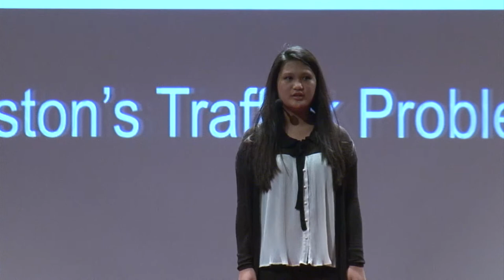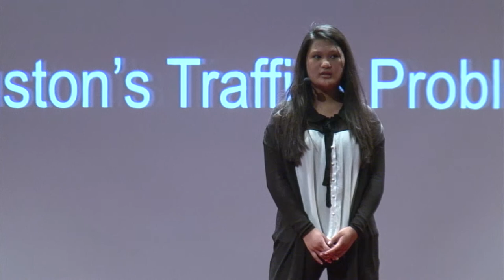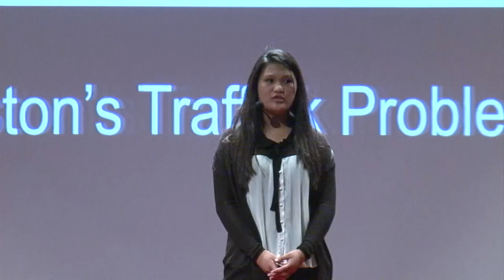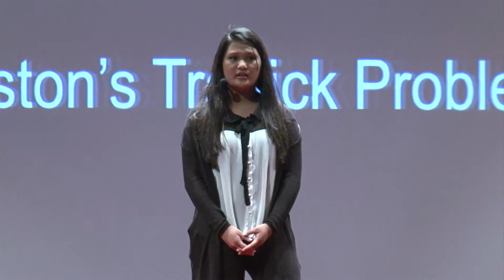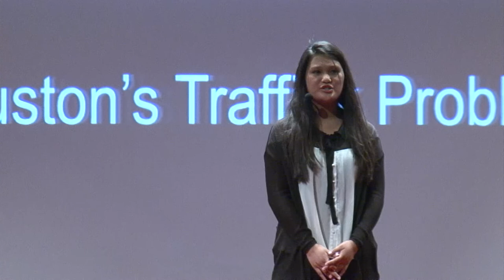Houston's trafficking problem | Erika Hernando | TEDxChallengeEarlyCollegeHighSchool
Beginning in Middle School, Erika Hernando understood the levity of human trafficking - in a well-researched and at times difficult talk - Erika looks at human trafficking in the Houston area - and whether the voice of a single high school student can make a difference.

Erika is a senior at Challenge Early College High School and will be attending the University of Texas - Dallas in the Fall. Erika's work focused on understanding the impact that a single voice can have to counteract human trafficking in the Houston area - even if that voice is of a high school senior.